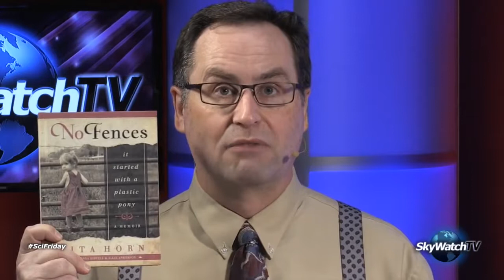SkyWatchTV SciFriday: Gates of Ba'al Link New York and London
Huge, high-tech 3D printers bring replicas of the gate of the Temple of Bel (Ba'al) to London and New York--cities that are already home to ancient Egyptian .

Updates on science, the supernatural, and the unexplained.